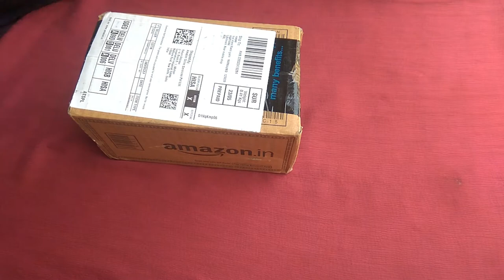Electric Drill Cutting Seat Stand Support Angle Grinder 2 Wrench 2 Gasket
Convenient and stable for cutting
10 Mm drill can meet your more demand
The metal material makes this product very durability, practicability and long service life
This bracket can turn the power of a hand drill into a power like a cutting machine, which can be cut, polished, polished and so on
Easy to use, easy to disassemble and assemble